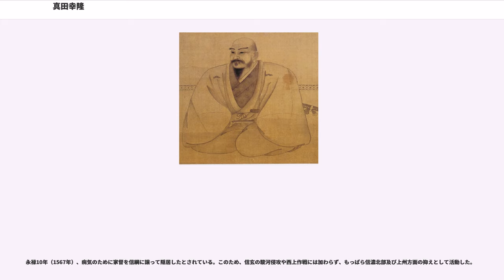真田幸隆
真田 幸隆 / 幸綱（さなだ ゆきたか / ゆきつな）は、戦国時代の武将。信濃の在地領主で、甲斐国の戦国大名である武田氏の家臣。息子三人と共に、武田二十四将にも数えられる。

幼名は次郎三郎、通称は源太左衛門、剃髪して一徳斎と号す。諸系図では幸隆と記されるが、確実な同時代史料においては幸綱と記され、また子に“隆”を通字とする者がまったく居ない事などから、永禄5年頃までは幸綱と名乗り、幸隆は晩年に改めたものであると考えられている。「幸隆」の名に関して、『高野山蓮華定院過去帳』では一徳斎の道号に伴い「一徳斎幸隆」と記されており、道号は原則として音読みされることから、「幸隆」の読みは「こうりゅう」であるとも考えられている

出身は信濃小県郡の名族海野氏で、海野平合戦でいったん所領を失うが信濃に侵攻した武田晴信に仕えて旧領を回復。以後も武田家の信濃先方衆として活躍し、後の真田氏の礎を築いた。

信濃国小県郡（現在の長野県東御市）の豪族・海野棟綱の子、あるいは棟綱の娘婿真田頼昌の子として生まれたとされている。幸綱の出自については様々な家系図とともに諸説あり、真田氏自体も幸綱以前の記録が少ないとはいえ存在しているため、真田頼昌を棟綱の娘婿とする説や、海野棟綱の子である幸綱が頼昌の養子になったなど、様々な見解があり確定していない。

甲斐国では守護武田氏による国内統一が行われ信濃への進出を開始しており、武田信虎は天文10年（1541年）に同盟関係にある信濃諏訪郡の諏訪頼重や、信濃小県郡の村上義清と共に信濃小県郡・佐久郡へ侵攻する。同年5月23日の海野平の戦いにより海野一族は敗北して上野へ亡命している。幸綱が合戦に参加していたことを示す史料は無いものの、共に箕輪城主・長野業正を頼って上野国に逃れている。

信虎は海野平合戦から帰国した同年6月14日に嫡男・武田晴信（信玄）により駿河へ追放され、晴信が家督を継承する。晴信はまず翌天文11年（1542年）に独断で関東管領の上杉憲政と和睦して領地を割譲した諏訪頼重を滅ぼすと、本格的な佐久・小県郡侵攻を再開する。

幸綱は晴信期の武田氏に帰属して旧領を回復しているが、その帰属時期は諸説ある。『高白斎記』に拠れば、幸綱は調略を用いて佐久で抵抗を続ける望月氏の一部を武田方に臣従させたという。江戸時代初期の『甲陽軍鑑』に拠れば、天文17年（1548年）の上田原の戦いに板垣信方の脇備として参戦している。一方、江戸時代に成立した真田家史料では、『真武内伝』が天文13年説とともに武田家の足軽大将である山本勘助（菅助）の推挙があったとする伝承を伝え、『沼田記』が天文14年説、『滋野世記』が天文15年説を伝えている。初期の軍役は10騎程度と推定する説があり動員兵力は300～400人程度と考えられるが功名を重ねた後年は200騎程であっただろうとされている。

近年の研究では、猪坂直一は諏訪氏の娘（諏訪御料人）が武田晴信の側室となる際に、同じ滋野一族の禰津氏の養女となっていることから禰津氏が幸綱を推挙したと推測して天文12年説を提唱し、柴辻俊六は武田の佐久侵攻と平行して相模の後北条氏が関東へ侵攻し、関東管領である上杉憲政を天文15年（1546年）4月に河越夜戦で上杉勢を上野国から駆逐していることから、幸綱の帰属を天文15年としている。笹本正治は天文17年の上田原の敗戦を契機に、晴信が村上義清対策に人材を求めてそれに応じた、或いは自分から売り込んだのが幸綱であったと推測している。

武田氏に臣従した後は、信濃先方衆として軍役を務め、村上方の望月氏の調略などを行っている。天文19年（1550年）7月には小県郡諏訪に知行を約束されており、同年9月の戸石城（砥石城）攻めは幸綱の要請にもよるものと言われている。戸石城攻めで幸綱は村上方の清野氏や寺尾氏などを調略するが、戸石崩れ（砥石崩れ）と呼ばれる大敗で一時は失敗する。しかし翌天文20年（1551年）に再び戸石城攻めが行われ、『高白斎記』に拠れば幸綱の調略で同年5月26日に城はわずか1日で攻略されたという。

天文22年（1553年）、葛尾城が落城した村上義清は越後国へ逃れ、幸綱は旧領を完全に回復する。義清は越後国の長尾景虎（上杉謙信）を頼り、甲越両国は信濃の領有を巡って対峙し、川中島の戦いを展開することとなる。幸綱は対長尾（上杉氏）の最前線に置かれることとなり、引き続き真田本城を本拠地とし、戸石城番を兼ねた。

この頃、関東へ進出...